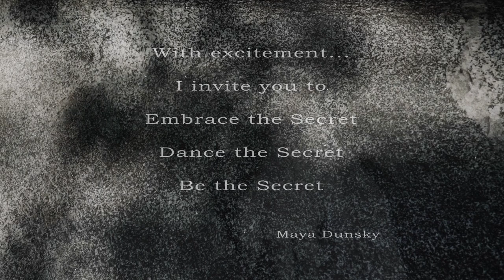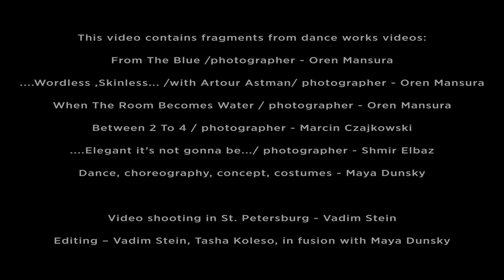WATER TO STONE ● Maya Dunsky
«With excitement I invite you to
Embrace the Secret
Dance the Secret
Be the Secret»     Maya Dunsky

This video contains fragments from dance works videos:
From The Blue /photographer - Oren Mansura
.Wordless ,Skinless... / with Artour Astman / photographer - Oren Mansura
When The Room Becomes Water / photographer - Oren Mansura
Between 2 To 4 / photographer - Marcin Czajkowski
.Elegant it’s not gonna be.../ photographer - Shmir Elbaz
Dance, choreography, concept, costumes - Maya Dunsky

Video shooting in St. Petersburg - Vadim Stein
Editing – Vadim Stein, Tasha Koleso, in fusion with Maya Dunsky

Poem words & reading - Maya Dunsky

All rights for the dance videos used in "WATER TO STONE" reserved and belong to Maya Dunsky.